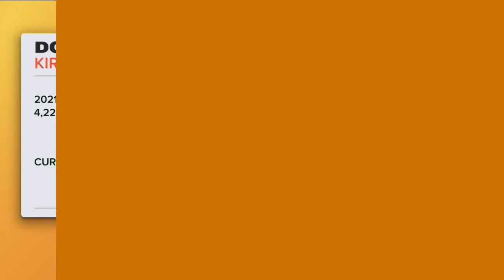Kay Adams 2022 Fantasy Football Sleepers! | Up and Adams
Kay Adams and her fantasy football thoughts are back! On the third episode of 'Up And Adams' Kay discusses some of her fantasy football thoughts. Kay Adams goes over her favorite sleeper picks this year from some receivers with new opportunities to a rookie running back and a consistent QB not getting enough love. Who are your favorite fantasy football sleepers this year?